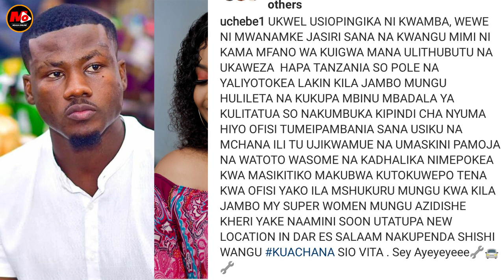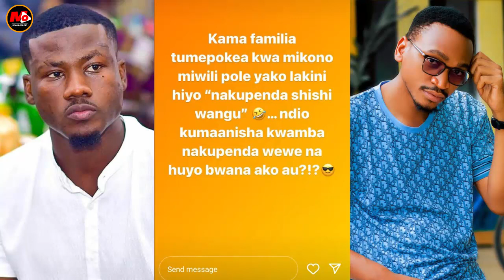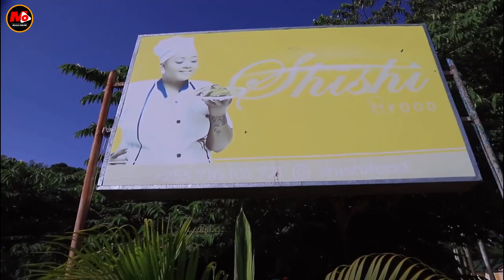Mume Wa SHILOLE Atoa Ya Moyoni Baada Ya UCHEBE Kusema "NAKUPENDA SHISHI WANGU"..